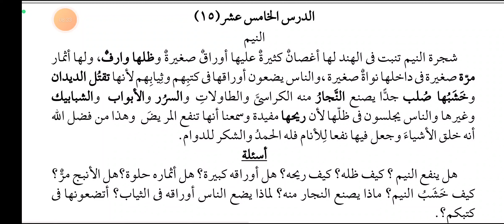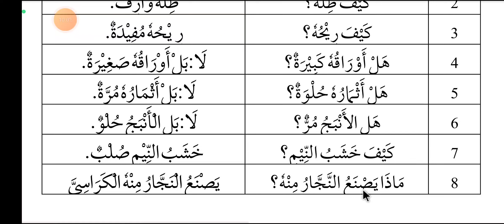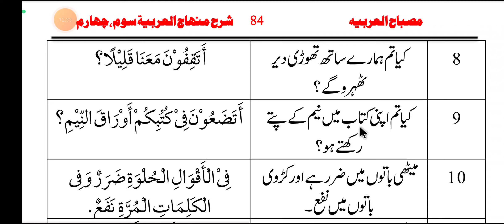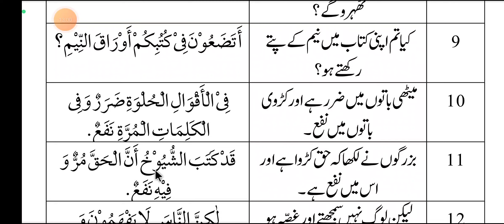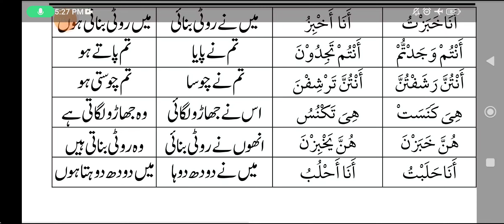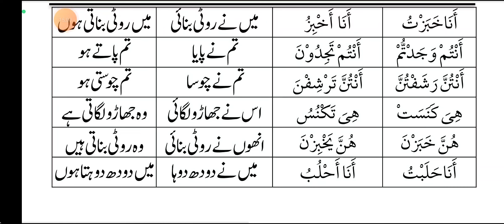Minhajul Arabiya 3 (منھاج العربیه سوم شجرۃ النیم سبق 15)Lesson 15..By Gulrez Misbahi.